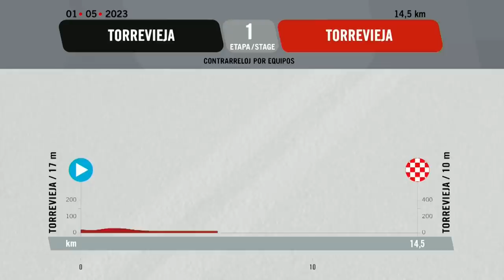La Vuelta Femenina 2023 Highlights - Tappa 1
La stagione dei Grandi Giri è arrivata! La Vuelta Femenina da oggi dura sette giorni ed è stata spostata a Maggio. L'edizione 2023 prende il via con una cronometro a squadre di 14,3 km intorno a Torrevieja. Il percorso non è troppo difficile, ma gli ultimi chilometri sono caratterizzati da un falso piano che fa esaurire le energie prima di una veloce discesa verso il traguardo.